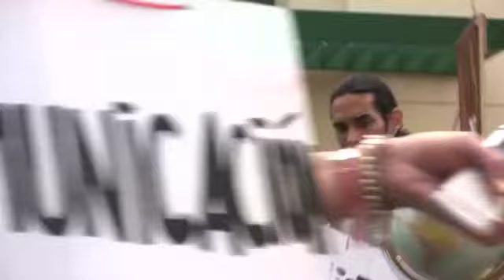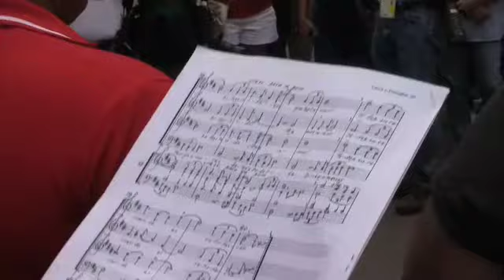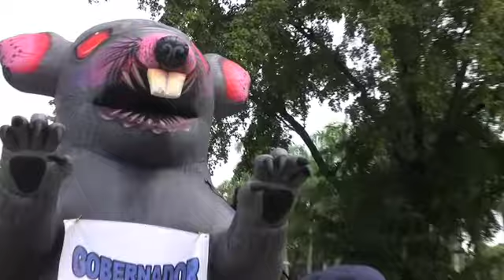Coro, Tuna, Ratuño y mas.mov